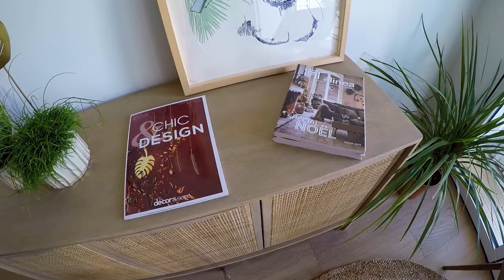Partenariat Alinea - Arbre Blanc